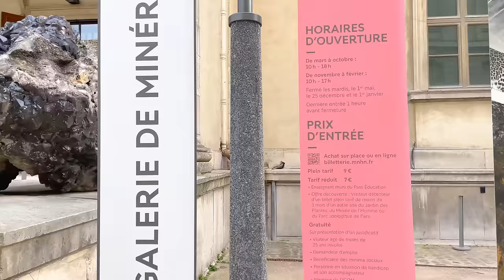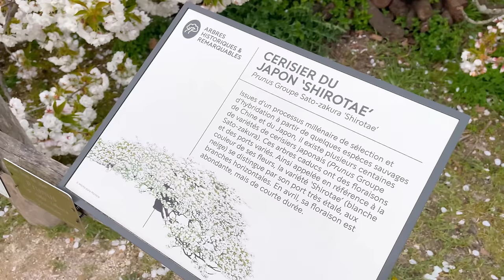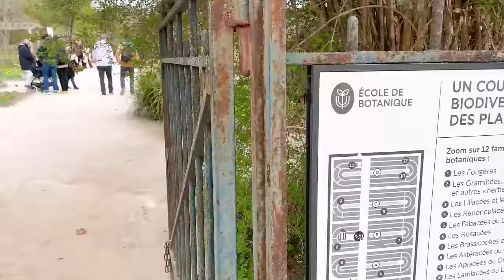Paris, France 🇫🇷 - Paris Cherry Blossoms 2024 | ASMR Gardens & City Walk 4k (▶1h10 min)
Step into the picturesque beauty of Paris, France, where the arrival of spring adorns the city with delicate cherry blossoms. Join us on a tranquil 4K walk through the enchanting gardens and historic quarters of the City of Light.

Our journey commences amidst the blossoming cherry trees of the Jardin des Plantes. Wander through this botanical haven, where the vibrant blooms paint a serene backdrop to the wonders of nature.

Next, we venture into the lively Latin Quarter, a hub of intellectual fervor and bohemian charm. Explore the quaint streets and quaint squares, where echoes of literary giants and artistic musings linger in the air.

As we continue, immerse yourself in the timeless elegance of the Jardin du Luxembourg. find respite and tranquility in the heart of Paris.

Our final destination leads us to the historic Saint Germain des Prés, where history and culture converge in a tapestry of cobblestone streets and iconic landmarks. Take in the sights and sounds of this vibrant neighborhood, where centuries of artistic inspiration await around every corner.

Join us on this immersive ASMR journey through Paris Cherry Blossoms, and let the beauty of spring awaken your senses and soothe your soul.

If you want to support me

🌸 Intro: 00:00:00
📍 Jardins des Plantes: 01:27
📍 Rue Mouffetard: 30:28
📍 Panthéon: 39:09
📍 Place de l'Estrapade: 45:45
📍 Rue Soufflot: 48:08
📍 Jardin du Luxembourg: 52:03
📍  Rue de Vaugirard: 01:01:22
📍 Rue de Buci: 01:02:29
📍 Cour du Commerce Saint-André: 01:05:46